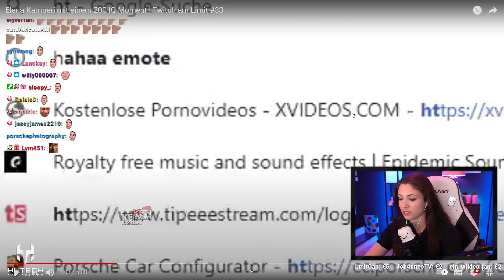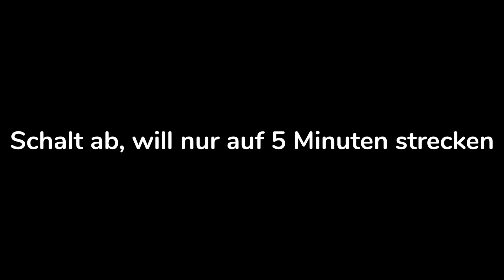Rewinside ist kein Meme | Twitch am Limit #34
Papaplattes Twitch Account verabschiedet sich | Twitch am Limit

(Er ist zwar nicht im Video, aber ich liebe ihn)

📌  Der Kanal dient nur zur Unterhaltung, die meisten Clips, sind Zusammenschnitte, die es so nicht gab!

✌  SATIRE